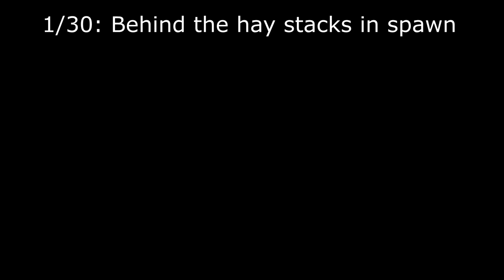All PUMPKIN locations for the DEVOUR HALLOWEEN UPDATE *DESCRIPTION*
Farmhouse:
1/30: Behind the hay in spawn
2/30: Under tree in backyard
3/30: Behind the barn in the altar
4/30: Under the stairs in library
5/30: Next to the drawer in guest bedroom
6/30: On top of the drawer in the attic
7/30: Inside the oven in the kitchen
8/30: On the chair in breakfast room
9/30: Behind the barrels in the cellar
10/30: Inside the bathtub in the master bedroom bathroom

Asylum:
11/30: In the cages near the altar
12/30: On one of the shelves in the kitchen
13/30: Under the right counter (facing the fireplace from the dining area)
14/30: In the corner of east dorm
15/30: In the furthest stall in the bathroom
16/30: Under the table in warden's quarters
17/30: On top of the boxes in the pantry
18/30: On top of the drawer in the infirmary
19/30: Inside the closet in treatment room
20/30: On the nightstand in warden's bedroom

Inn:
21/30: Under the reception desk
22/30: To the right of the pool
23/30: To the right of the shrine outside the cave
24/30: Behind the shrine inside the cave
25/30: Under the shelf in the kitchen
26/30: Behind the 8 ball table in playroom
27/30: In room 5
28/30: Under the shelf in storage
29/30: In the bathroom upstairs
30/30: In room 8